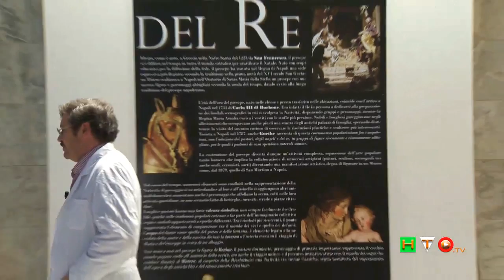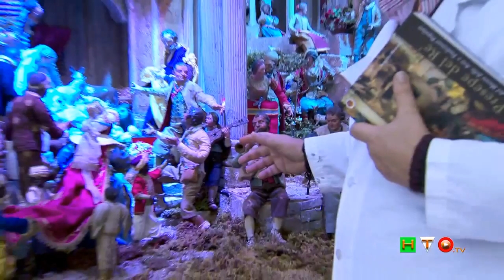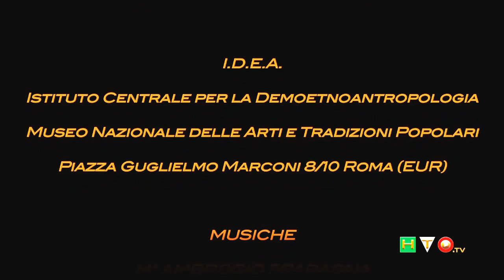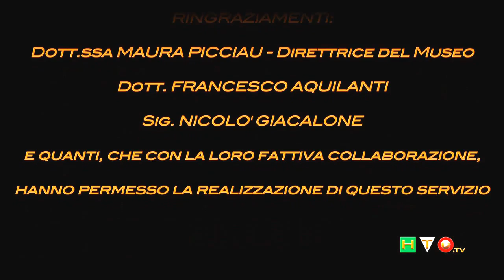Il Presepe del Re - Il Presepe Monumentale allestito al MuCiv - Museo delle Civiltà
Viene allestito, per la prima volta in Museo dopo decenni, il grande “Presepe del Re”, il monumentale presepe napoletano realizzato con i pastori settecenteschi e ottocenteschi raccolti da Lamberto Loria e oggi parte delle collezioni del Museo nazionale delle Arti e Tradizioni popolari. Il riferimento è a Carlo III di Borbone (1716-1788), il Re di Napoli e di Sicilia che, in piena età barocca, grazie alla sua personale passione per l’allestimento del Presepe, diede un forte impulso e permise un’ampia diffusione di questa secolare tradizione.

Nel 1911, in occasione della Mostra di Etnografia italiana tenutasi a Roma per il Cinquantenario dell’Unità d’Italia, l’etnologo Lamberto Loria, curatore dell’esposizione, fece allestire una sezione dedicata a due grandi presepi napoletani realizzati con circa mille personaggi, confluiti poi nelle collezioni del Museo. Questi erano stati raccolti tra il 1908 e il 1910 da Loria avvalendosi di collaboratori come Francesco Baldasseroni e Salvatore Di Giacomo, o Pietro D’Achiardi. Come risulta dai carteggi, i pastori - nome usato generalmente per indicare qualsiasi personaggio del presepe - furoro scelti con grande perizia, grazie alla competenza e alla professionalità dei raccoglitori cui Loria si era rivolto. Benché acquisiti in alcuni anni, ed anche sul mercato antiquariale (a Napoli, ma anche a Firenze o a Roma), gli oltre mille pastori del MAT mostrano una sostanziale unità, in primo luogo nella superba qualità esecutiva, che ne fa un presepe di proprietà pubblica di massima importanza. Pur non conoscendo i nomi dei vari “figurari” (gli artigiani che realizzavano i pastori), alcuni pezzi sono accostabili all’ambito degli allievi del Sammartino o alla cerchia di Francesco Celebrano, grande plasticatore. D’altronde, come testimoniano i documenti, nelle intenzioni di Loria per l’Esposizione dell’11 dovevano essere utilizzati solo i migliori esemplari di pastori a testimoniare l’altissima qualità dell’artigianato napoletano.

L’incredibile quantità di figure raccolte nei primi anni del ‘900 permette ancor oggi di rappresentare diverse tematiche ispirate ai Vangeli, dall’Annuncio ai pastori al Corteo degli Orientali al seguito dei Re Magi, con vari gruppi etnici ispirati alle credenze popolari e ai resoconti dei viaggi in Oriente.

L’allestimento attuale è ad opera del Maestro preseparo Nicola Maciariello, cui si deve il grande impianto scenografico dove sfilano califfi, mercanti, nobili e guerrieri, fortemente caratterizzati, con abiti e stoffe pregiate. Molte anche le figure destinate alla rappresentazione della vita quotidiana e delle molteplici attività che caratterizzavano le strade di Napoli tra ‘700 e ‘800; a questa si affianca la rappresentazione di una umanità varia e multiforme, un microcosmo di cui fanno parte i nobili e ricchi signori, così come i poveri e i mendicanti.

ISTITUTO CENTRALE PER LA DEMOETNOANTROPOLOGIA
MUSEO NAZIONALE DELLE ARTI E TRADIZIONI POPOLARI
MuCiv - Museo delle Civiltà
Piazza Guglielmo Marconi 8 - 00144 Roma EUR
Trasporti: Metro Linea B (eur Fermi) - Autobus 30 Express, 170, 671, 703, 707, 714, 762, 765, 791